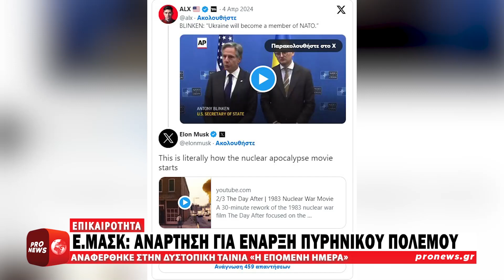Έλον Μασκ: «Έτσι αρχίζουν όλα» έγραψε σε ανάρτησή του που δείχνει έναρξη πυρηνικού πολέμου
Έλον Μασκ: «Έτσι αρχίζουν όλα» έγραψε σε ανάρτησή του που δείχνει έναρξη πυρηνικού πολέμου  | Pronews Media